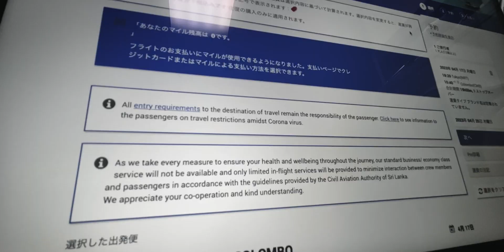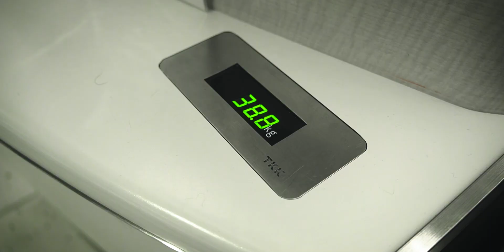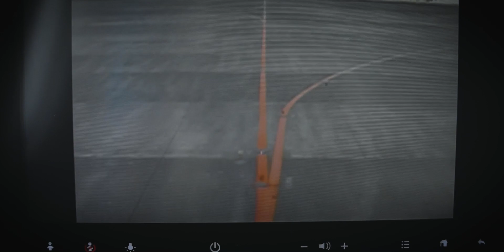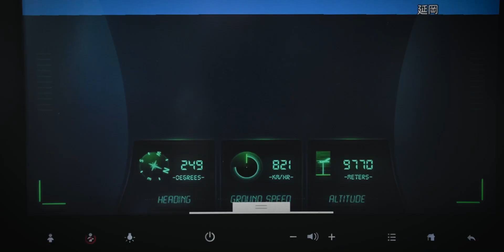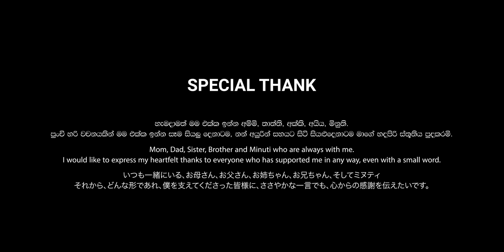අවුරුදු 5ට වෙනස්වුන ලංකාව | Back to Sri Lanka After Five years Re-Edited and Color Graded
Warmly welcome to sanuentertainment

This video is my own private journey, and I made it because I would like to see it if anyone is interested.
Making videos is a hobby, and there are many such videos on YouTube. Please take a look if you like.
I would like to continue working in Japan, so please continue to support me.

This video is courtesy of SANUENTERTAINMENT and NEW AGE PICTURE. We are a company that deals with video production and photography.

Lens: SIGMA 18-50mm F2.8 DC DN, Sony Kit Lens 16-55mm F3.5, Sony 55-210mm
ND Filters: 55mm variable ND Initial [55mm]
Tripod: Velbon® BK3320 II

🖥 Editing Platform;
Computer: Apple® iMac 24" 2021 M1